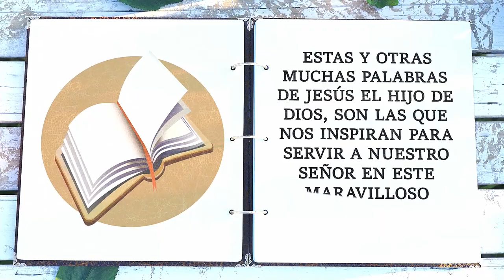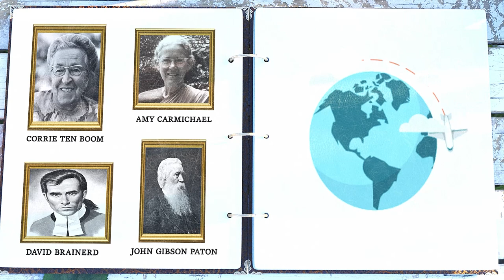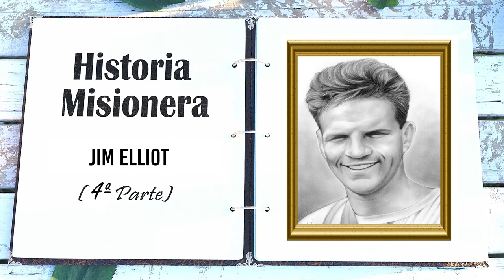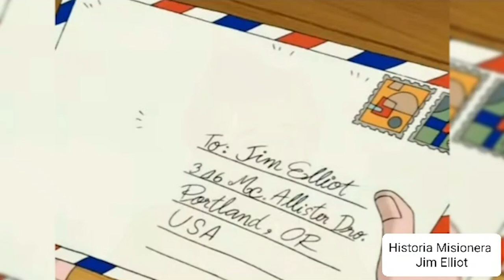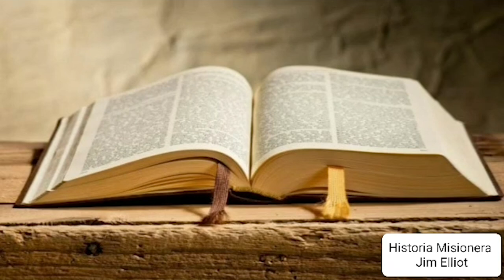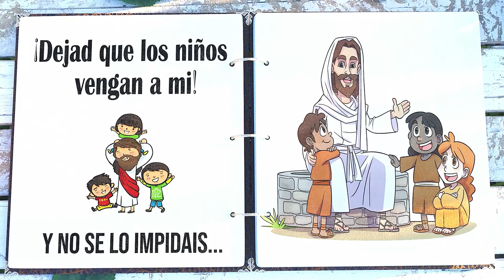Historias Misioneras: Jim Elliot (4ª Parte)